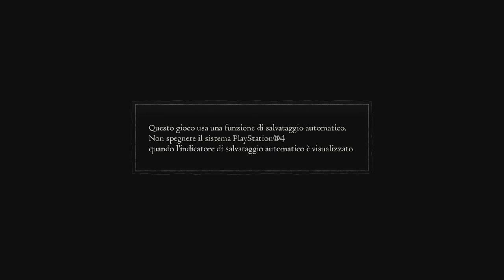Dragon's Dogma [ITA] Ep. 2 : All'avventura! (Parte 2)